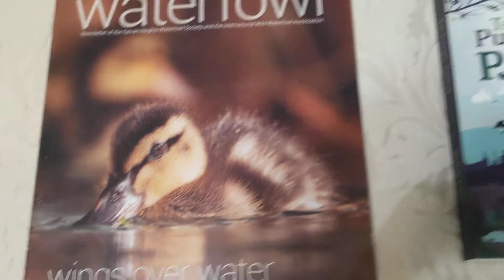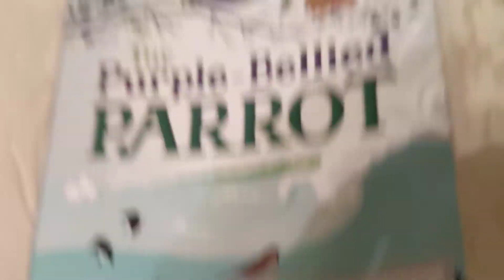Freedom the Parrot in Flight, The Purple Bellied Parrot & Bird Reading! Hilton Head Island, SC